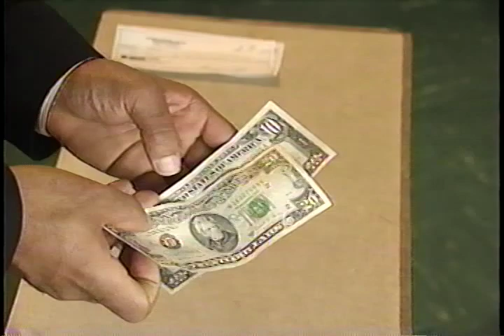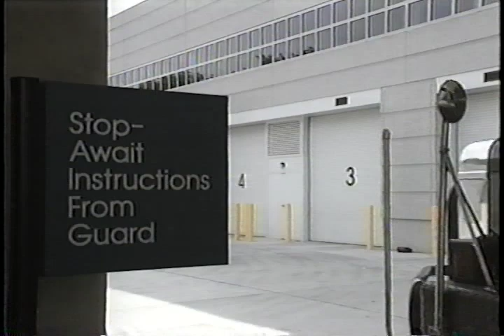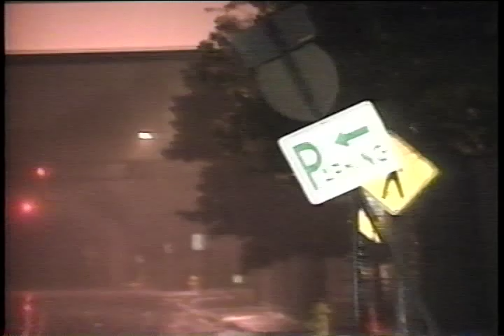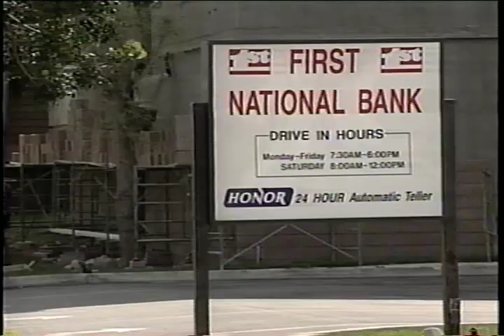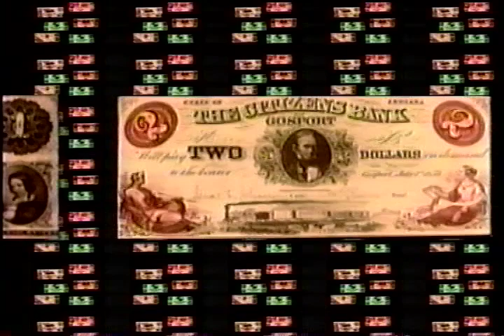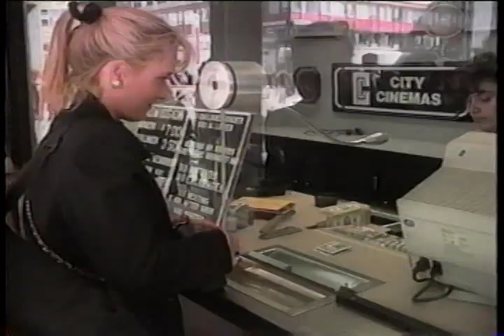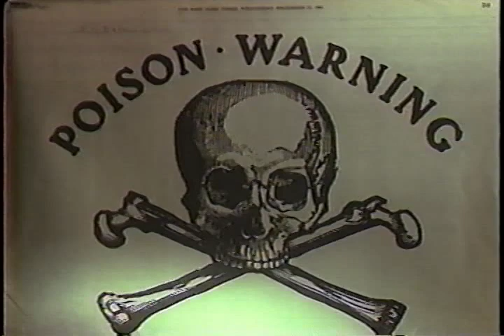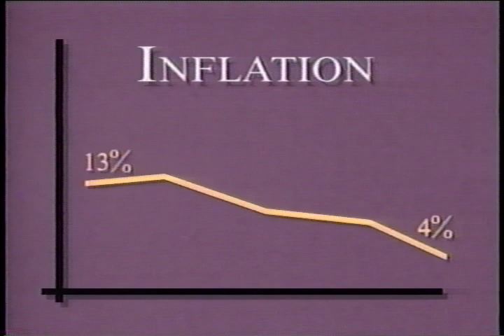Inside the Fed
Inside the Fed - 1994

Provides a more concise overview of the Federal Reserve than the first two parts, covering the Fed's monetary policy and other responsibilities.

PRODUCTION: Alvin H. Perlmutter
Paul Budline, Producer
Christopher Lukas, Director
Paul Budline, Writer
Paul Budline, Editor
Paul Schwartz, Music